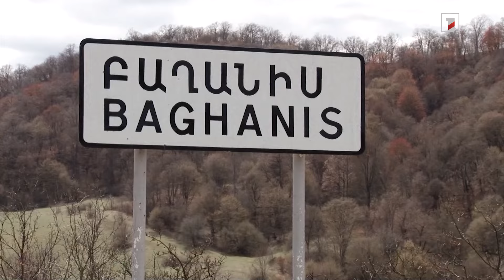Որ հատվածում է ՀՀ կառավարությունը պատրաստ դելիմիտացիան սկսել. Վարչապետը մանրամասներ է ներկայացրել